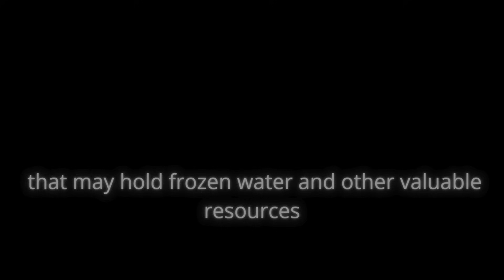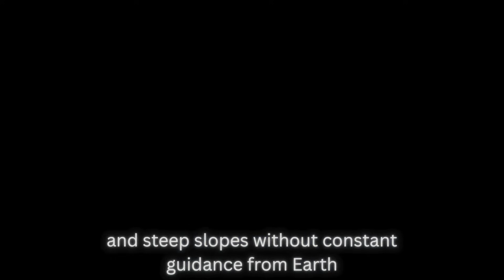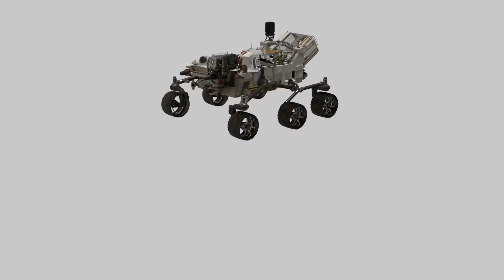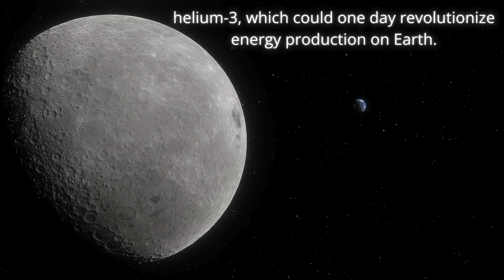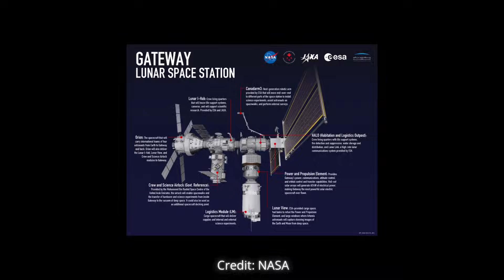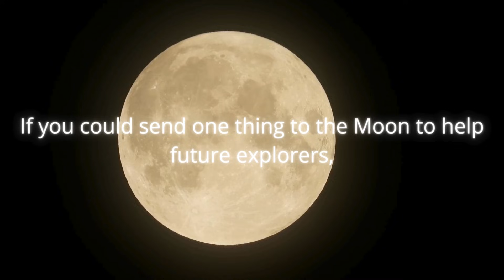NASA’s 2026 Moon Landing: What’s REALLY Going to Happen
In 2026, NASA’s Artemis III mission will change the future of space exploration! From cutting-edge tech like autonomous rovers and inflatable habitats to the first woman and next man landing on the Moon, this mission is packed with groundbreaking science and futuristic possibilities. Get ready to explore lunar resources, survival experiments, and why this mission could pave the way for Mars and beyond. Don't miss the next giant leap for mankind!

Special Credits:
NASA
ESA
CSA
JAXA
Neutral Buoyancy Laboratory (NBL)
NASA's Orion Spacecraft Solar Array Camera
Claire H
CSIRO
ICON/BIG-Bjarke Ingels Group
NASA/Brandon Torres-Navarrete
ESA/NASA/ATG Medialab

Timestamps:
00:00 - INTRO
01:17 - THE MISSION OVERVIEW
02:32 - FUTURISTIC TECH ON THE MOON
03:37 - EXPERIMENTS AND SCIENCE
04:55 - CHALLENGES AND RISKS
06:08 - WHY IT MATTERS TO US
07:06 - MOON’S RESOURCES AND FUTURE ENERGY
07:57 - ASTRONAUT TRAINING AND DAILY LIFE ON THE MOON
08:38 - INTERNATIONAL COLLABORATION AND THE FUTURE OF SPACE EXPLORATION
10:00 - THE FUTURE BEYOND THE MOON
11:51 - CLOSING